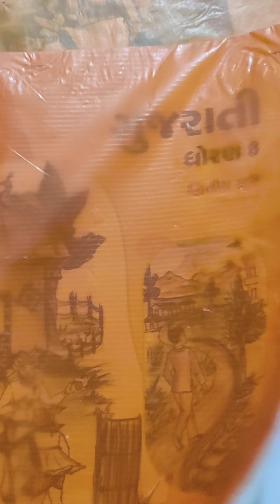Gujarati std 8 ch 18 Dhuha muktak hayku part 4